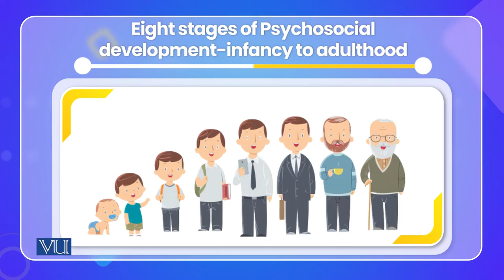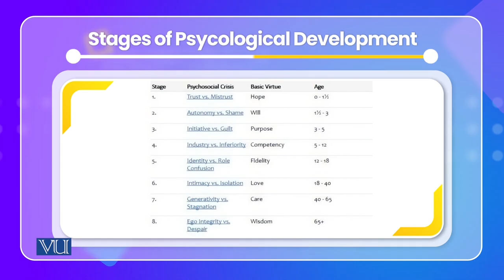Erikson's Stages of Psychological Development | Cross Cultural Psychology | PSY515_Topic074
Topic074: Erikson's Stages of Psychological Development,
By Dr. Naumana Amjad